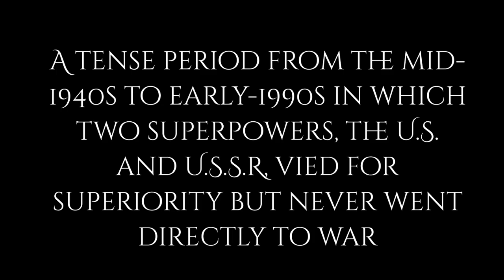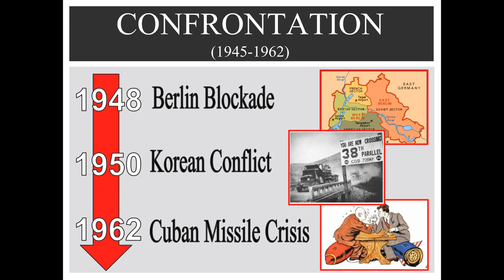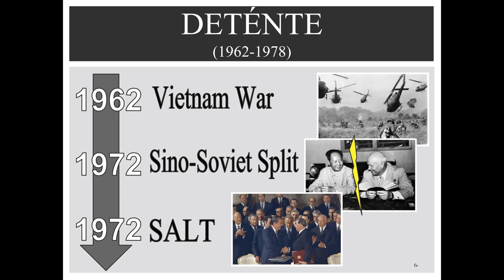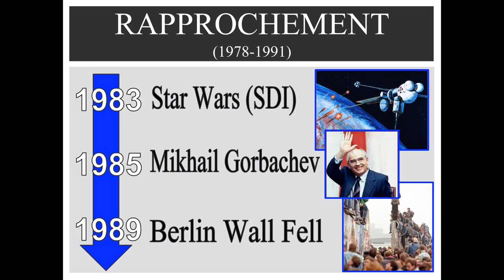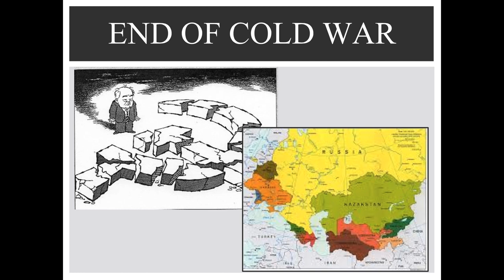Three Phases of the Cold War | UGA International Affairs